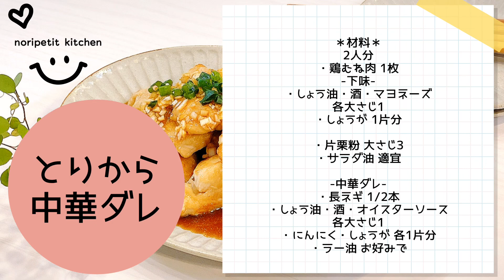ポイント2つ!!【むね肉がジューシー♪】ごはんがススム！【鶏の唐揚げ】中華ダレ♡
【おうちごはんを楽しく♪】
【簡単・時短レシピで美味しく】をテーマに
レシピ動画を公開していけたらと思っています。

【とりから中華ダレ】
＊材料＊
〜2人分〜
・鶏むね肉 1枚
下味
・しょう油・酒・マヨネーズ 各大さじ1
・しょうが 1片分

・サラダ油 適宜

中華ダレ
・しょう油・酒・オイスターソース各大さじ1
・にんにく・しょうが 各1片分
・ラー油 お好みで